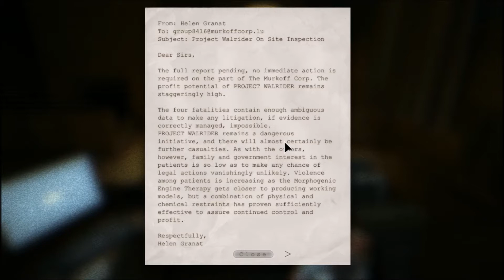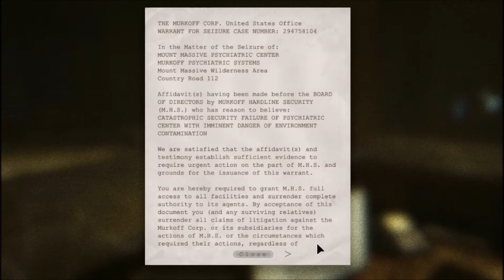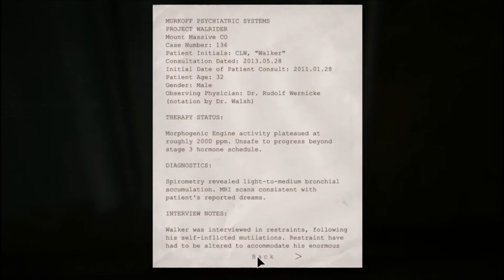OUTLAST: Walkthrough Gameplay - Episode 2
Kind a boring video...leave in the comments where i can find keycard. PLEASE!